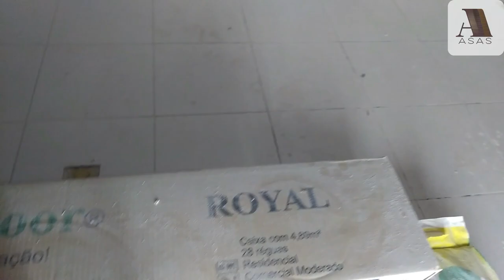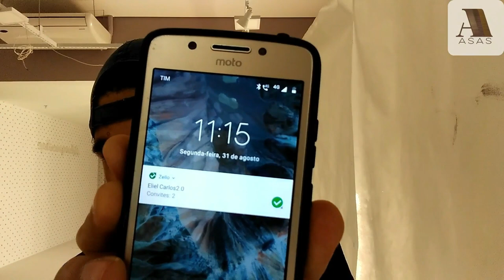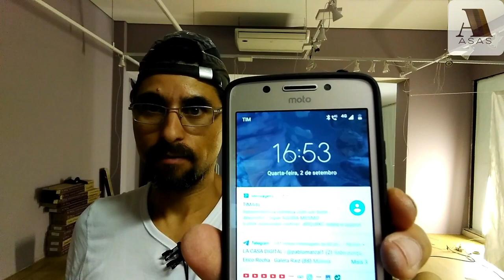PISO VINÍLICO EM LOJA- SHOPPING // Eliel Carlos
Neste vídeo eu mostro a colocação de piso vinílico em um ambiente de 86,83 m2 em apenas 2 dias trabalhado, se você quiser saber quanto eu faturei nesta obra confira o vídeo que está neste
Quer Aprender uma Nova Profissão ou ter uma nova Fonte de Renda em apenas 30 dias com o Curso Completo de instalação e manutenção de Piso vinílico versão 2.0
Para comprar qualquer produto para a sua obra, ou o cursos completos de instalação de piso vinílico é só clicar no